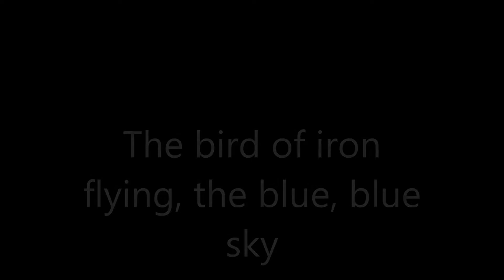The bird of iron flying, the blue, blue sky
のんびりと、ご覧ください♪